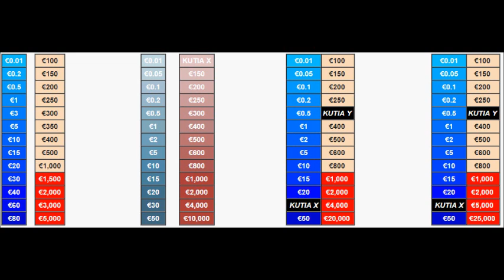SGSM #753 Grasz czy nie grasz / Deal or no deal - Albania